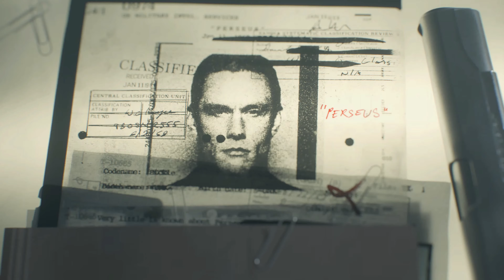Call of Duty Cold War Story Part Nr2 Deutsch